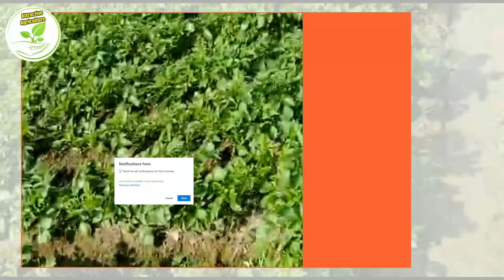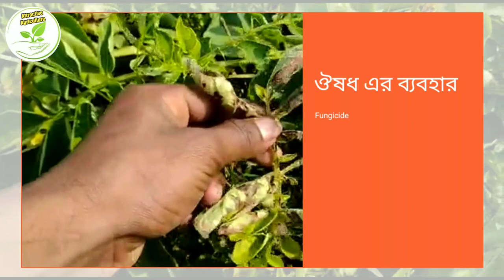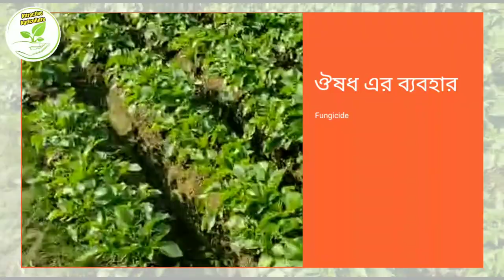বৃষ্টির পর আলু গাছের পরিচর্যা ¶¶ অসময়ে বৃষ্টির ফলে আলু গাছের কি ক্ষতি হতে পারে ?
About this video- আলু গাছ বৃষ্টির জলে ডুবে যাওয়ার পরেও সঠিক পরিচর্যার মাধ্যমে আলু গাছ কে সুস্থ করতে পারবেন । চিন্তা না করে সঠিকভাবে পরিচর্যা করুন । এই ভিডিওটি দেখুন আপনার আলু গাছের পরিচর্যাতে কিছুটা হলেও সাহায্য পাবেন ।

Your query -
আলুতে নাবি ধাসার আক্রমণ
Late Blight
আলুর পাতা গুটিয়ে যায় কেন
আলুর গোড়া পচা রোগ
আলুর কান্ড পচা রোগ
আলু চাষ
Potato cultivation

 We, Attractive Agriculture are making agriculture related YouTube videos. We are trying to help farmers, non-farmers, gardeners and also agriculture students through our videos how to care plants, trees, vegetables and flowers and how can protect them against harmful insects. We also help them how to prevent and cure like insecticide and Fungicide.

 Lemon Tree Pruning Process

 citrus red mite control

 লেবু গাছের বিভিন্ন রোগ পোকার আক্রমণ ও তার প্রতিকার